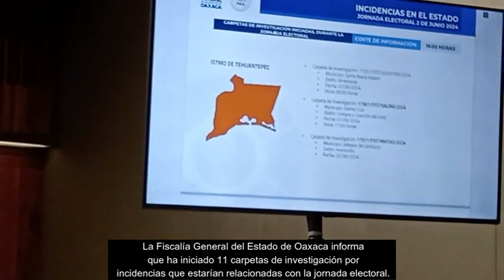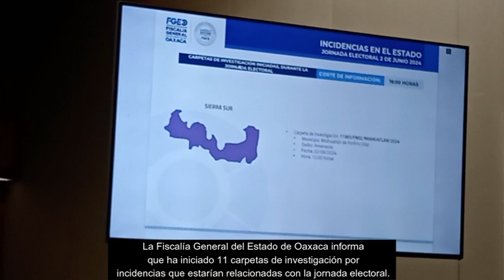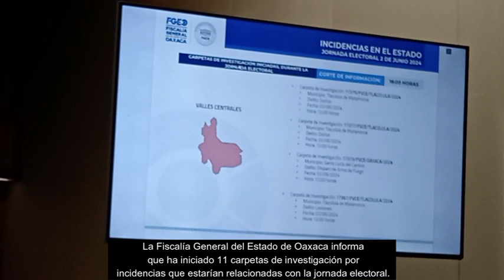La FGEO ha iniciado 11 carpetas de investigación,incidencias relacionadas con la jornada electoral.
En la región del Istmo se iniciaron dos carpetas, una en Santa María Xadani por amenazas, otra en Salina Cruz por compra y coacción del voto.
Mientras que en la región de la Costa ha iniciado tres carpetas de investigación, una por el delito de amenazas en San Pedro Pochutla, una más por lesiones en Santiago Pinotepa Nacional y la última fue en Santiago Jamiltepec por compra y coacción del voto.
Respecto a la región de la Sierra Sur se inició una carpeta de investigación por el delito de amenazas en Miahuatlán de Porfirio Díaz.
En la región de la Cuenca se inició una carpeta contra la legitimidad de las elecciones en San Felipe Jalapa de Díaz.
Y en referencia a la región de Valles Centrales destacó que en Tlacolula de Matamoros se iniciaron tres carpetas una por lesiones y dos por daños, además de una más en Santa Lucía del Camino por disparos de armas de fuego.
La Fiscalía General del Estado colabora con el operativo interinstitucional para coadyuvar a la paz y seguridad durante esta jornada electoral.